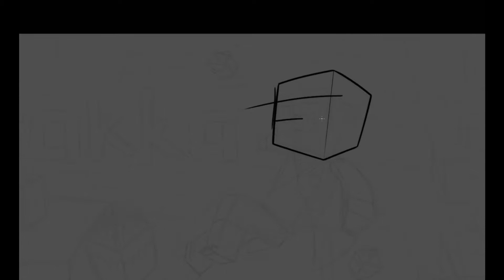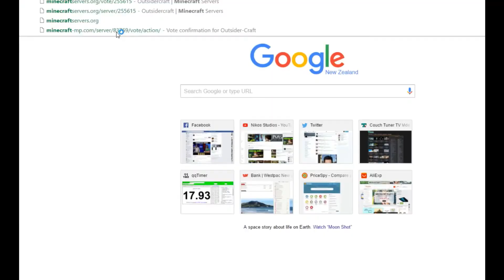Minecraft Banner Art: Kultatorakka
This is for Kultatorakka!

Donations to the PayPal on my channel banner would be accepted with a big smile!

Video music: Tobu - Something Right

Software:
Adobe Photoshop for the sketch, linework, colouring and rendering
Adobe After Effects for editing

Drawn using a Wacom Bamboo Create